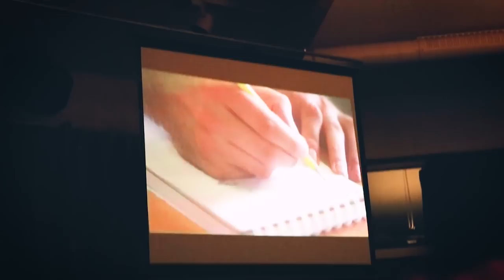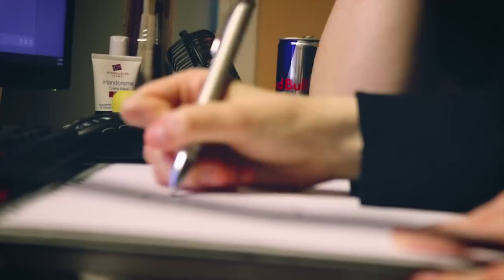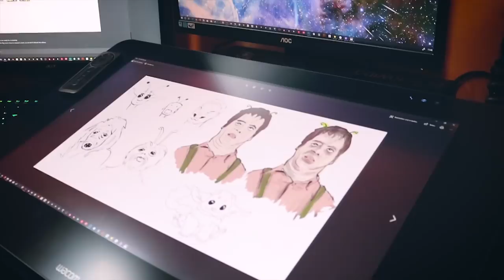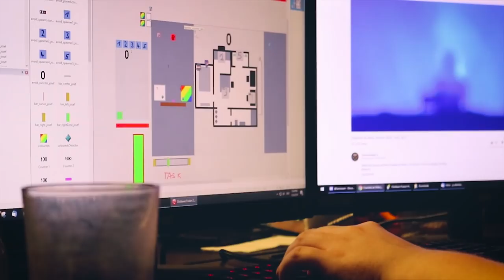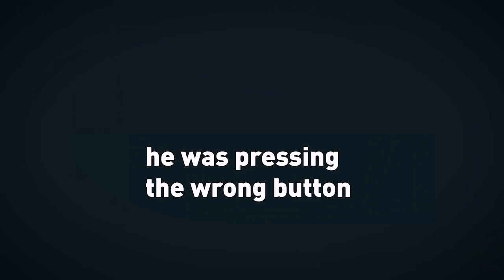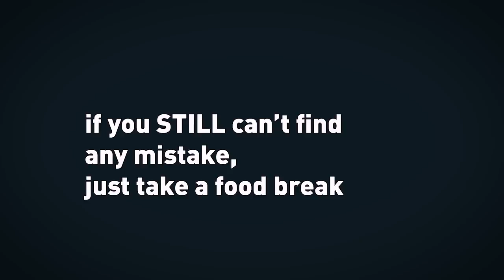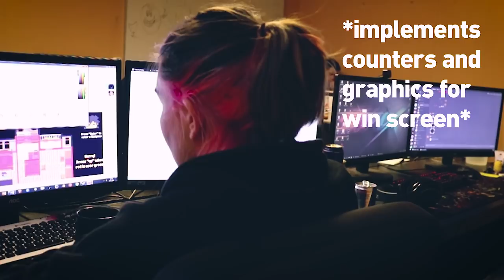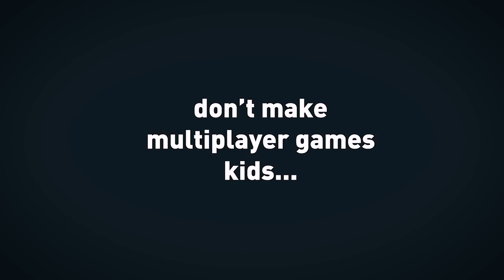Global Gamejam 2019 - TWO DAYS to Make a Game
Three weeks ago we attempted to make a game within 48 hours for the Global Gamejam 2019. We wanted to make something that's playable for two players in just two days. Did we manage?
Well watch the video to find out or scroll down further and play the game… or like… read the comments or whatever.

This is by far the shortest gamejam we have done together and it’s probably also the last or second-to-last gamejam we will do with Clickteam. Even though the Engine is great to get started, we are currently learning Gamemaker (so we can look like real indie devs *cough*)

The gamejam site we were jammin’ at was Spelkollektivet. Spelkollektivet is a house full of gamedevs, which probably deserves it’s own video at some point.

Also if there is Ads on this video, I'm sorry... I usually don't turn on Ads, but in order to use two songs, the video had to get claimed.

▶ Play the game here:
//the slightly better build :P

Please note that it's a co-op game, so get someone to play with you! :D
//Or attempt it alone, succed and then brag... that's also an option.

▶ Equipment/ Software

//Gamemaking
Clickteam Fusion, Adobe Photoshop

//Video Editing
Cannon EOS 750D, Adobe Premiere